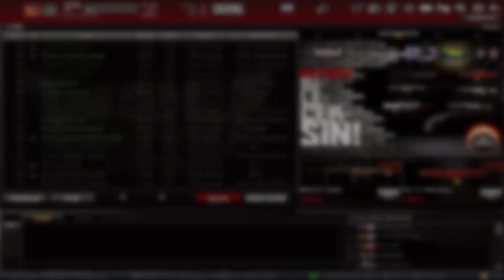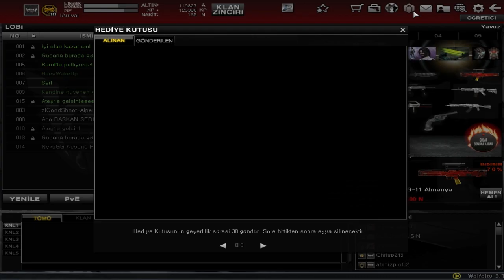Wolfteam Ver Hesabını Tanıtalım Kapıştıralım#2 - Herkezdemi Ateş - Barut Var Amq :D